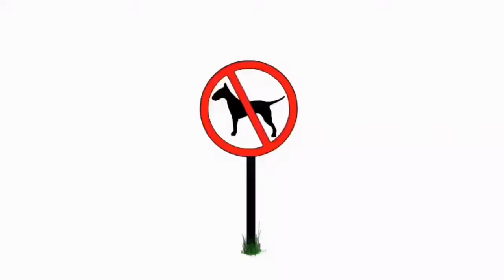Lone Star Rider ~ 1500 Sub Giveaway!!!